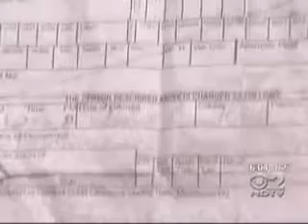Manhattan Beach Video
Manhattan Beach